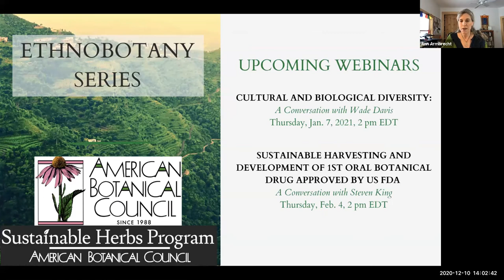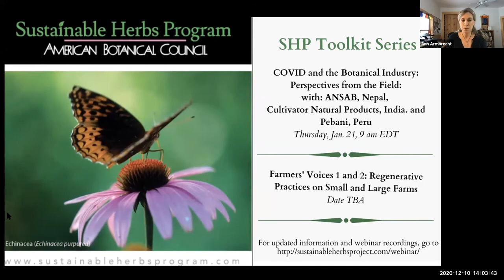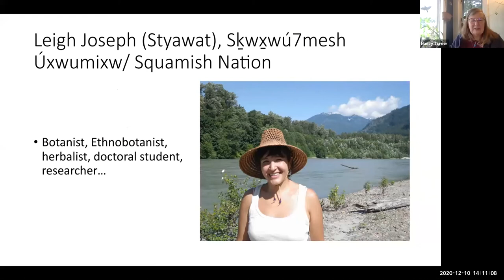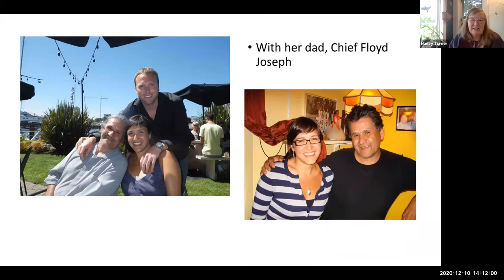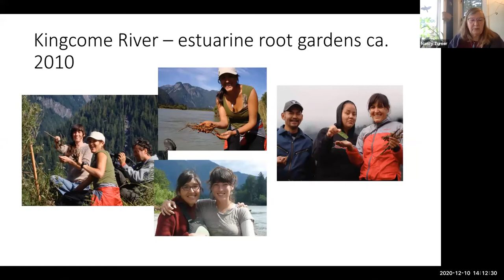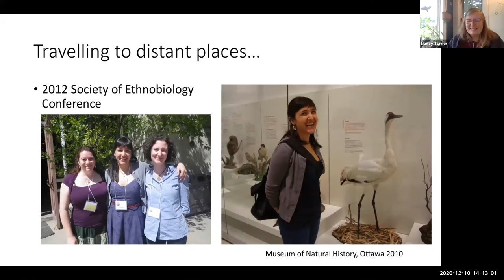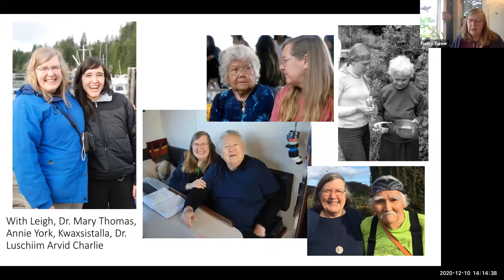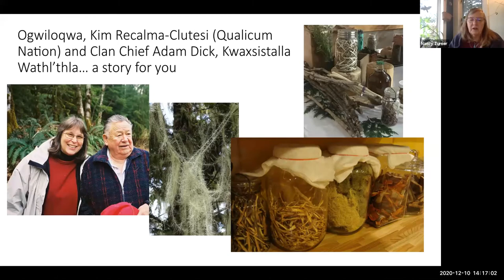Our Plant Relatives: How Indigenous Plant Knowledge is Contributing to Cultural Renewal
In this conversation ethnobotanists Nancy Turner and Leigh Joseph (Squamish First Nation) will discuss the role of values in Indigenous knowledge systems and how these values guide cultural interrelationships with medicinal plants.